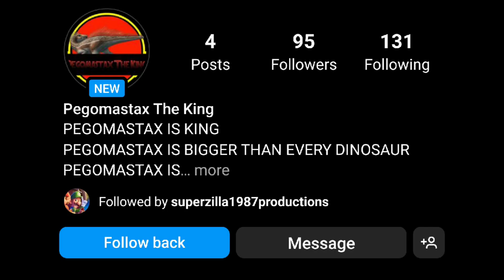Pegomastax the King Exposed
This is me exposing another Spinosaurus the king ripoff, hope ya like it.